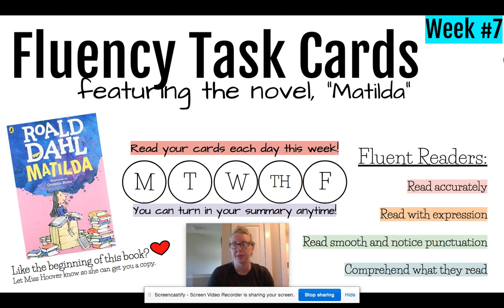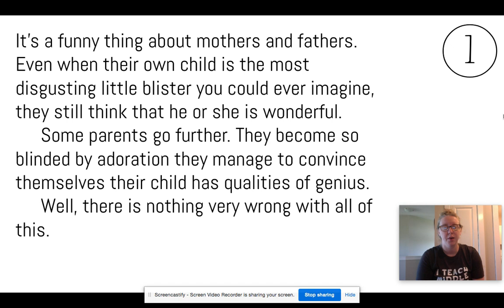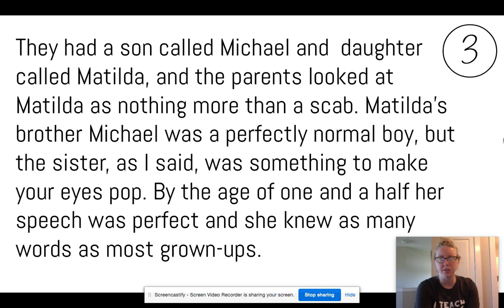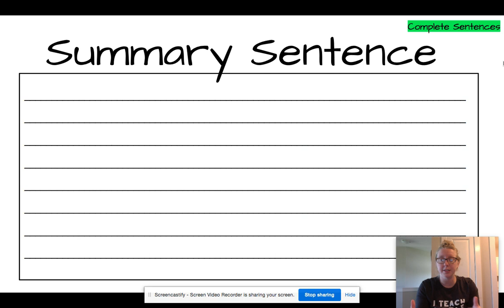Fluency Task Cards: Week #7: Matilda